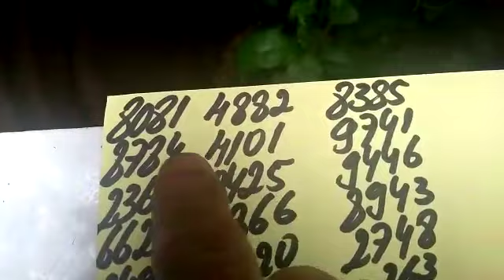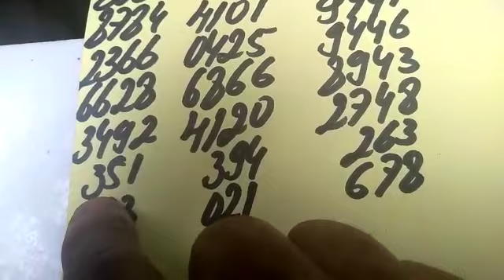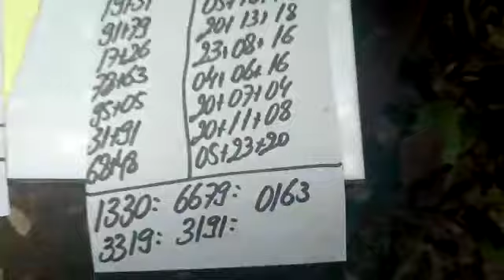PALPITES PARA A PTV FEDERAL E CORUJA DO DIA 29/12/2018